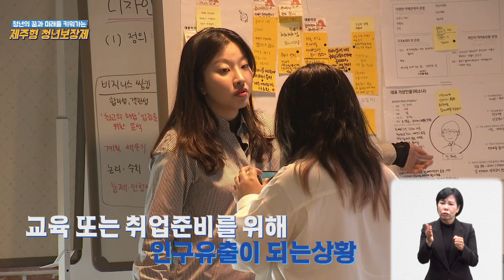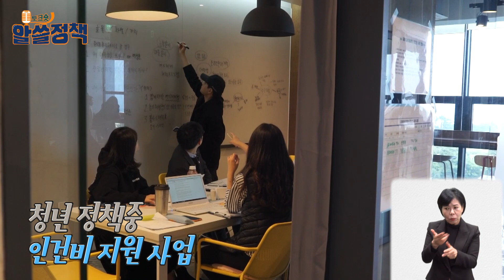[알쓸정책] 제주청년을 위한 청년보장제 1부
제주의 빛나는 미래를 만들어갈
제주청년보장제 확인해 보세요!

(2022년 제주 청년통계 결과보고서는
아래 링크에서 다운 받아 보실 수 있습니다.)

[영상제공] 제주도청 공보관